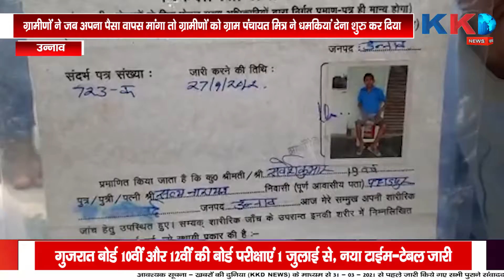Raigrah | Indor | Unnao | ग्राम पंचायत मित्र के पति ने की योजना के नाम पर अवैध धन उगाही